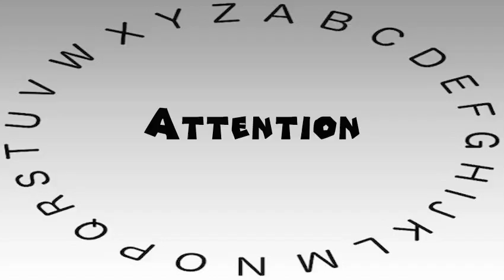How to Say or Pronounce Attention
This video shows you how to say or pronounce Attention.

How accurate does it say Attention? How would you say Attention?